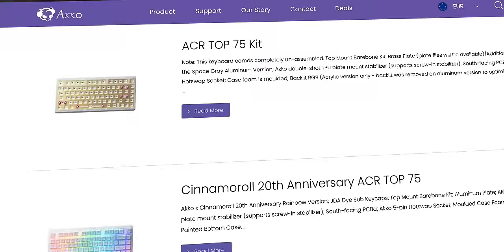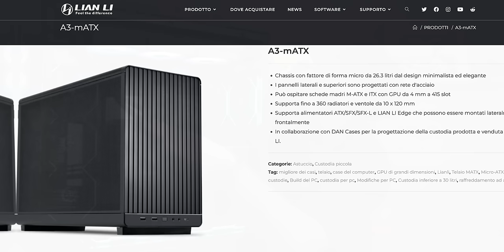BASTA COMPRARE SCHEDE VIDEO, TANTO C’È L’UPSCALING! 🗣️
00:00 Rispondo alle vostre domande!
00:35 A che gioco stai giocando in questo periodo?
01:13 Farai una classifica delle migliori postazioni di
CLVP?
01:52 Che tastiera mi consigli sotto i €100?
02:52 I videogiochi sono arte?
04:07 Potresti portare il Lian Li O11 Vision?
05:11 Com'era il tuo primo PC?
06:07 L'upscaling renderà inutile comprare nuove schede video?
08:30 Ci vediamo alla Milan Games Week e al Lucca Comics?
09:02 Come vedi la situazione di Intel?
10:12 Preferisci NVIDIA/Intel o AMD?